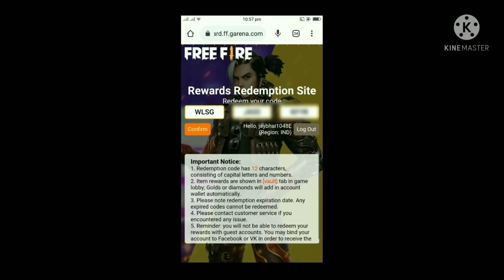27 July Redeem Code Freefire || Jai Gloowall Skin Redeem Code || Freefire Redeem Code Today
26 July Redeem Code Freefire || Jai Gloowall Skin Redeem Code || Freefire Redeem Code Today

Topic covers : 24 July new redeem code freefire
jai character Gloowall skin redeem code freefire
freefire redeem code today 24 July
freefire grand final redeem code today
jai character redeem code freefire
24 July new redeem code freefire

how to get jai gloo wall free
jai gloo wall skin
free fire redeem code today 25 july

how to redeem jai gloo wall in free fire

1. Garena Free Fire Indonesia
2. Garena Free Fire Singapore
3. Garena Free Fire Brasil
4. Garena Free Fire Brazil
5. Garena Free Fire India
6. Garena Free Fire Thailand

1) Free Fire Code
2) how to redeem code in free fire today
3) Redeem Code Free Fire Today
4) Free Redeem Code For Free Fire
5) ff redeem code today
6) Reward ff garena code 2021
7) ff redeem code
8) ff reward code 2021
9) ff reward code today 2021
10) free fire redeem code today
11) ff reward new redeem code
12) ff reward new code redeem code today

13) free fire new Redeem code today
14) new redeem code today
15) how to get free redeem code in free fire
16) ffcs redeem code
17) ffcs reward
18) how to get ffcs redeem code
19) ffcs redeem code today
20) ffcs reward redeem code

New redeem code,free fire tri series redeem code 25 july redeem code, new redeem code,ff new redeem code,tri series redeem code 25 july